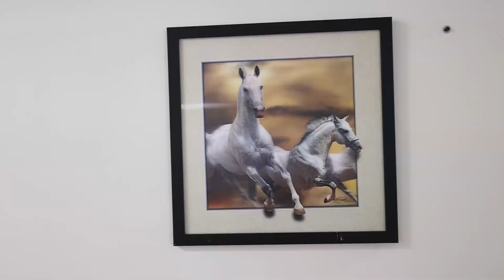722 Thompson Road South, Milton , Ontario | Virtual Tour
722 Thompson Road South, Milton , Ontario | Virtual Tour

Make Innovations Media
Photography | Videography | Virtual Tour | Digital Marketing